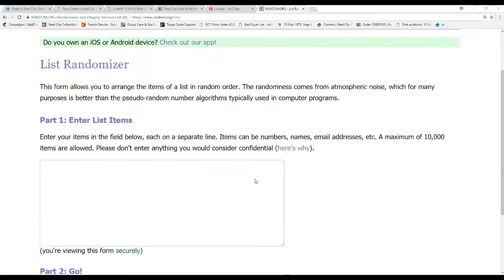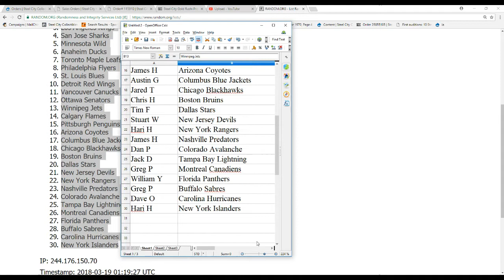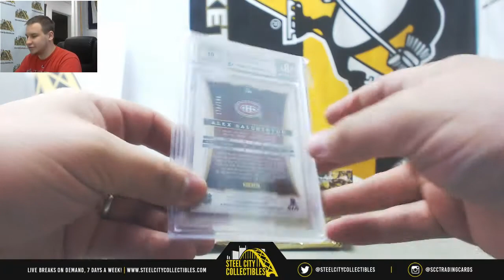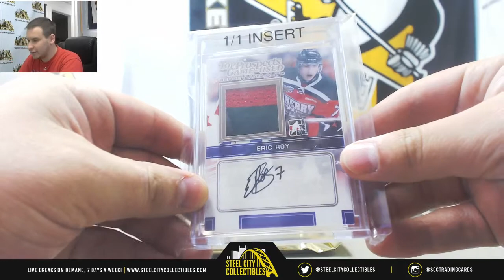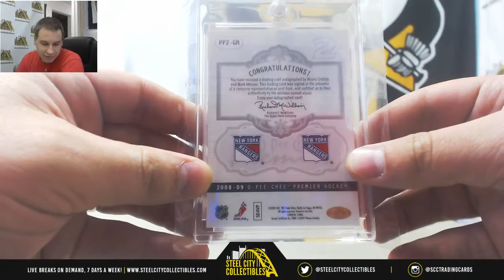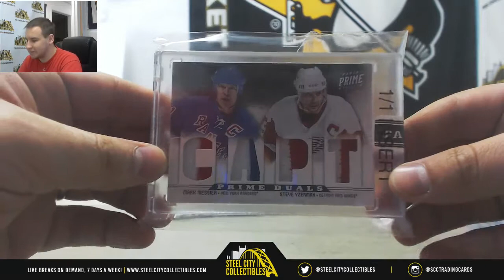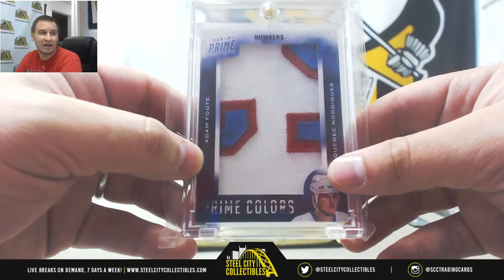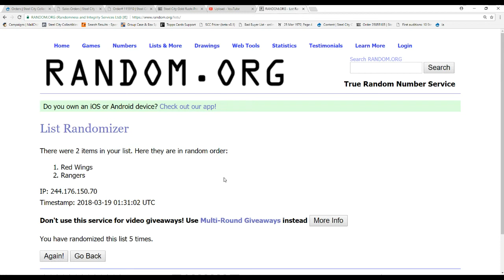2017 Gold Rush Premier Players HKY 6-box Case Random Team Group Break